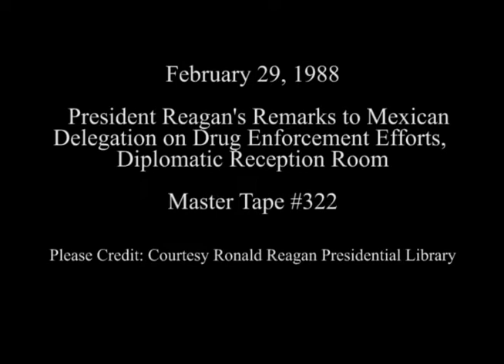President Reagan's Remarks on Mexican Drug Enforcement Efforts on February 29, 1988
Full Title: Photo Op, President Reagan's Remarks after meeting with Mexican delegation on drug enforcement efforts in the Diplomatic Reception Room on February 29, 1988

Transcript: N/A

Production Date: 2/29/1988

Access Restriction(s):Unrestricted
Use Restriction(s):Unrestricted